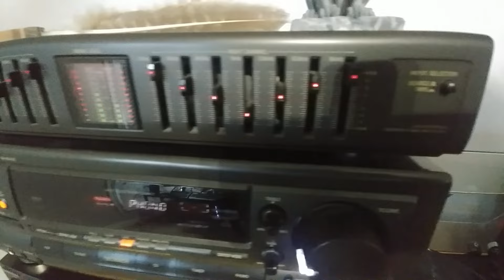dire straits1985. ride across the river .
all technics gear
Tascam recorder
technics sl-2000 turntable
custom needle and cartridge